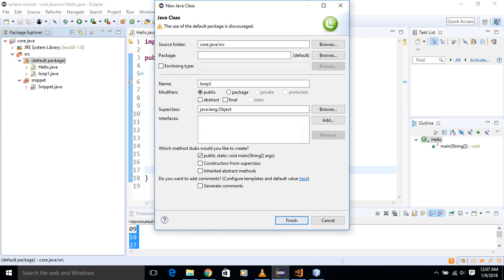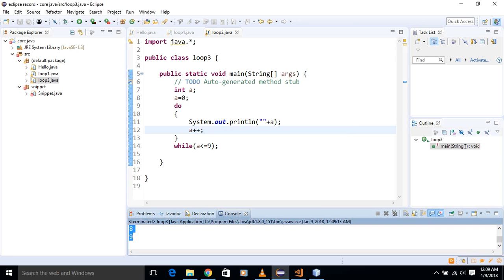How can used do-while : in java | Java do while loop | do-while loop example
Your Query:

how to get 4000 watchtime
watchtime kaise badaye
4000 watchtime kaise bnaye
complete 4000 watchtime
4000 house watchtime
4000 watchtime
how to viral on youtube
video viral
complete goal
complete 4000 watchtime

The Java do-while loop is used to iterate a part of the program repeatedly, until the specified condition is true.

How do you do while in Java?
What is the Do While character in Java?
How do you write a do while loop?
How does a do while loop work?
Do while Java vs while?
What is while and do while loop?
Can you use else with while?
Can we use else with while loop in Java?
Do while loops exercise Java?
Do while and while loop are same?
How do you do a while loop true in Java?
How do you put a character in a while loop in Java?
Do While loop is also known as?
Can we use if condition inside while loop?
Do While loop yes or no C++?
Do while loops check input?
Do while vs Repeat until?
What is a do-while loop algorithm?
Do-while loop is useful when we want?
Do while loops bash?
What is a while statement explain with example?
Does a while loop always run once?
How do you use if and if together?
Do While vs if else?
Can we use while 1 in Java?
Do-while and while loop Java?
Can you nest an if statement in a while loop in Java?
How do you break a while loop?
How does break work in Java?
Do while loops read user input Java?
How do you repeat a program in Java?
Do you want to continue yes or no in Java Using do while?
Should I use while or if?
Is while faster than if?
How does break and continue work in Java?
How do you use while true?
How does continue work in Java?
What is the use of continue?
How do you end a while loop in Java?
What is this loop?
Why do we use for loop in Java?
What is infinite loop in Java?
What is switch in Java?
What is return in Java?
Is if a loop in Java?
How many times does a while loop run?
What is the difference between while 0 and while 1 )?
What will happen to while 1 );?
Do-while 0 define?
What are the 3 types of loops in Java?
What is encapsulation in Java?
How do you use if statements?
What are jump statements in Java?
How does if And if work in Java?
What is multithreading in Java?
Is overriding possible in Java?
What is or operator in Java?
What is void in Java?

java do while loop with user input
difference between while and do while loop in java
while loop in java example
print 1 to 10 using do while loop in java
do while loop in java w3schools
do while loop example